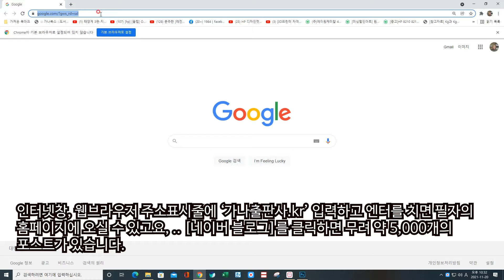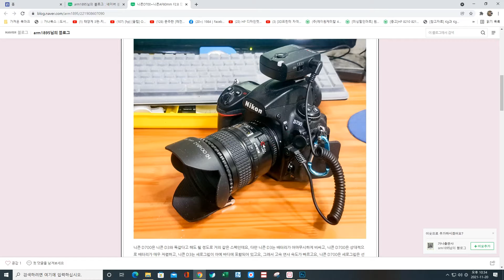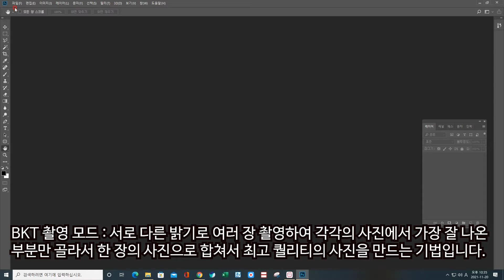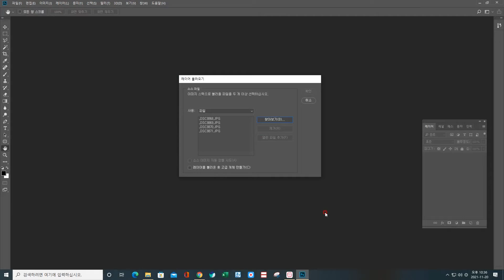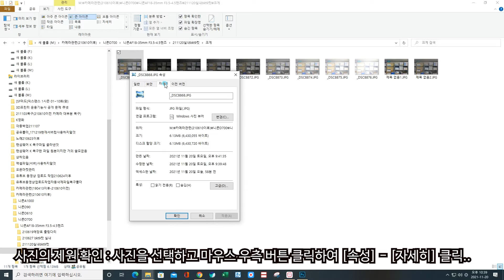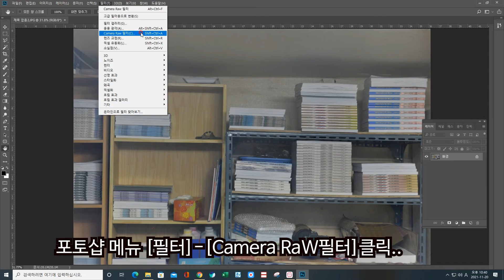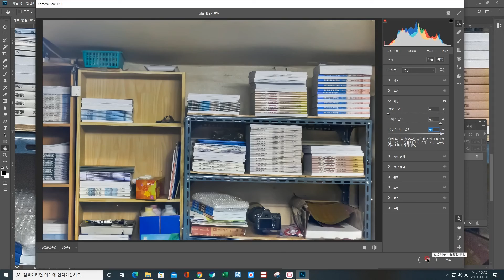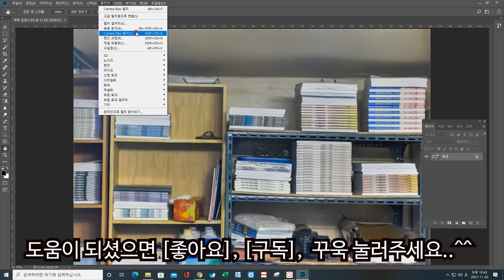포토샵 고급 강좌 CameraRaw필터 DSLR촬영기법 사진보정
니콘 D700 바디에 니콘의 전설로 불리는 니콘 AF 60mm F2.8 렌즈를 물리고 조명이 부족한 실내에서 iso 1600으로 올리고 BKT 9컷 촬영하여 포토샵 최신 [CameraRaw 필터]를 사용하여 사진을 보정하는 과정을 담았습니다.